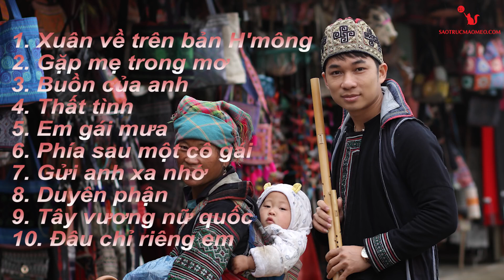Những bản Sáo Trúc hay nhất 2022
大家好！ 歡迎來到我的頻道Musique Traditionnelle Chinoise - 中國傳統音樂！

Musique Traditionnelle Chinoise - 中國傳統音樂是一個頻道，旨在提供幸福、放鬆、良好的共鳴、良好的感覺和良好的感覺。 它是真實與幻想的結合，可以讓您平靜下來，提高您的創造力、注意力、生產力並改善您的睡眠質量。
事實證明，這種帶有放鬆和舒緩聲音的氛圍也可以幫助您對抗失眠、心理健康問題，並與您的內心建立聯繫，過上更好的生活。

希望你喜歡，你能找到你正在尋找的平靜、放鬆和安寧。